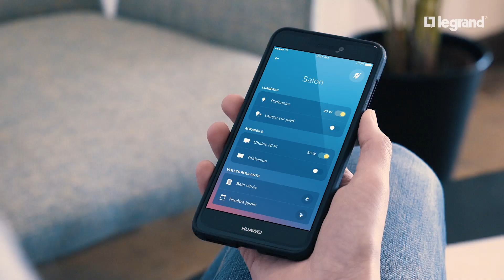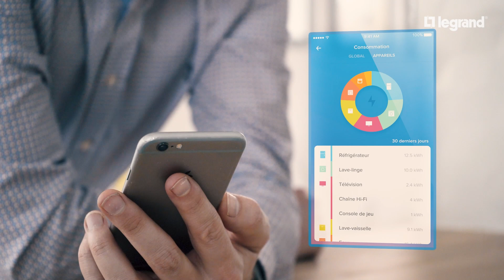Valena Next with Netatmo | Une 'Smart Home' en 3 étapes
“Valena Next with Netatmo” transforme en un rien de temps toute installation électrique en une installation connectée, sans dégât et sans logiciel.

Le contrôle s’effectue via l’application Home + Control, via un assistant vocal ou bien évidemment via les interrupteurs.